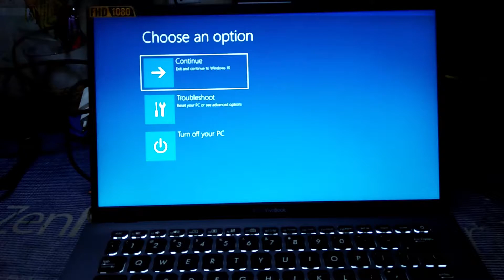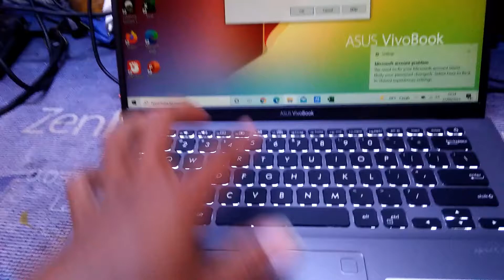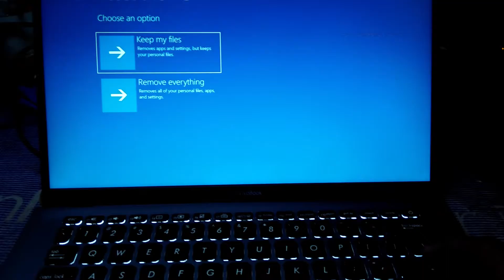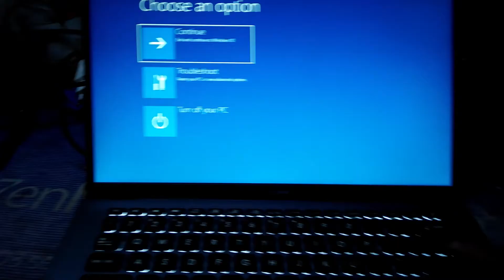CARA RESET WINDOWS TANPA MASUK KE WINDOWS | Cara mudah reset/Install ulang windows terbaru 2025❗💯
dukung Admin Buat Beli Kopi Sama makanan ringan Juga Boleh ☕

Dan bisa beli alat seperti :
- Kamera Bagus
- Laptop Buat Edit
- Stabilizer Kamera

- komen
- suka
- bagikan

68484, Banyuwangi
Thankyou